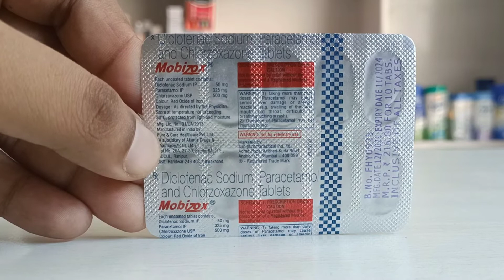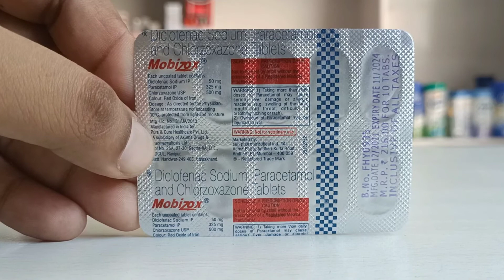Mobizox tablet uses and side effects in hindi | Mobizox tablet review by Pharma guru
Title : Mobizox tablet uses and side effects in hindi | Mobizox tablet review by Pharma guru

About Mobizox : Mobizox is a brand of Sun pharmaceutical having a tripple combination formula which includes Paracetamol + Diclofenac + Chlorzoxazone in a single tablet and this combination work as an amazing pain killer agent or medicine.

1. Details about mobizox tablet
2. Mobizox tablet uses
3. Mobizox tablet side effects
4. Mobizox tablet price
5. Mobizox tablet dose
6. Mobizox tablet composition
7. How mobizox tablet works